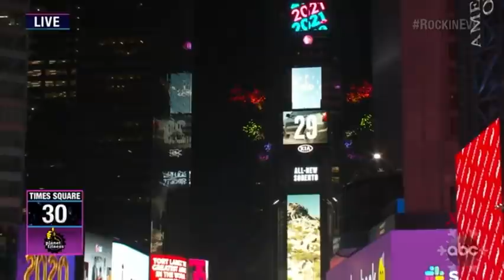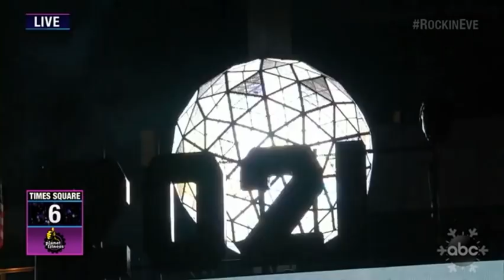Welcome to 2021 - NEW YORK CITY BALL DROP (FULL) - [ABC Rockin New Years Eve Broadcast] 2020 to 2021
Do not own this content !!! DICK CLARK PRODUCTIONS PLZ DONT COPYRIGHT!